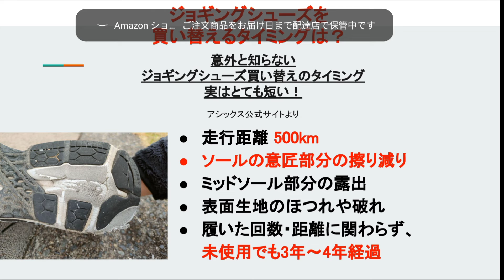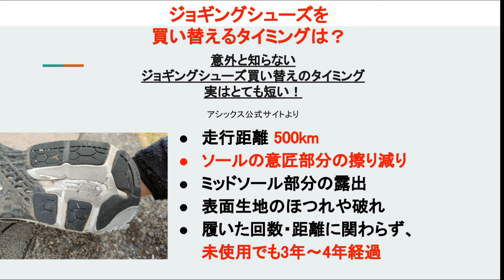ジョギングシューズを買い替えるタイミングは？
ジョギングシューズの買い替えのタイミングについてお話してみました。

■ジョギングシューズ1年間使ったらどうなる？寿命と共にチェックしてみた

🔽Podcast：Amazon Podcast